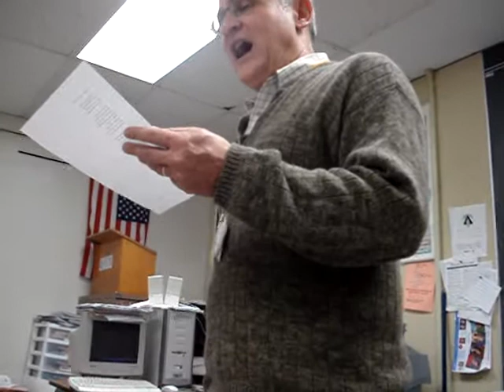el tilingo lingo navideno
Ay, que bonito es bailar
el son del tilingo lingo
hoy venimos a cantar
a nuestro adorado niño
(x2)
Ai repica, pica, pica
repica y repiqueteando
que bonitas, que bonitas
todas las que están bailando
ai tilí, tilín, tilín
ai tolón,tolón,tolón
las hijas de don simón
(x2)

es un ritmo sabrosón
que se baila con estilo
de la bamba y el danzón
(x2)

repica y repiqueteando
ai tolón,tolón,tolón
(x2)

la alegría de vivir
hoy se ha manifestado
pues podemos ya sentir
que jesús nos ha silvado
(x2)

repica y repiqueteando
ai tolón,tolón,tolón
(x2)

Aquí vemos a josé
junto a la virgen maría
venimos llenos de fé
a cantar nuestra alegría
(x2)
(repeat the whole song)